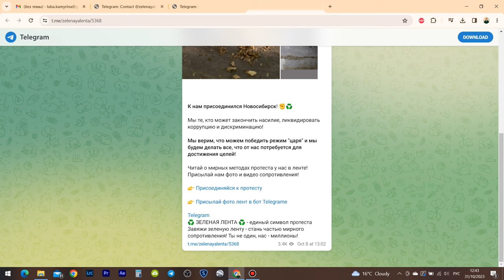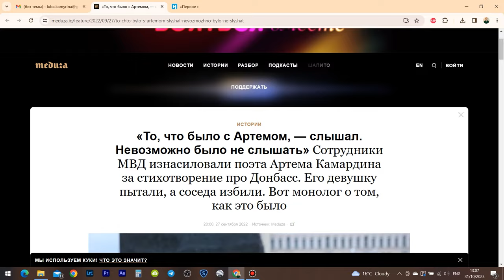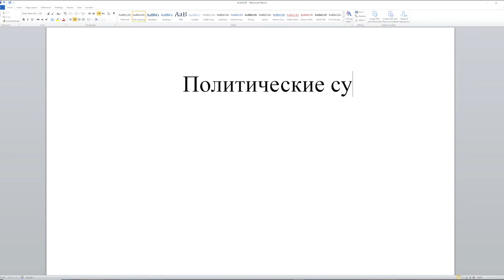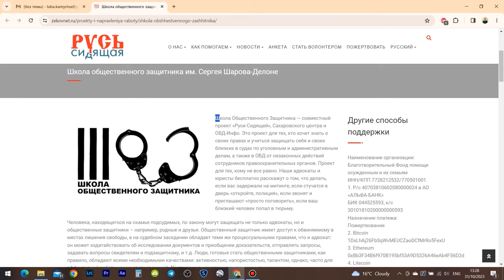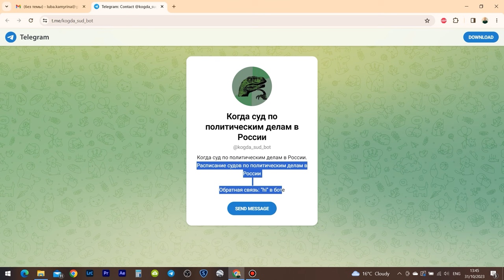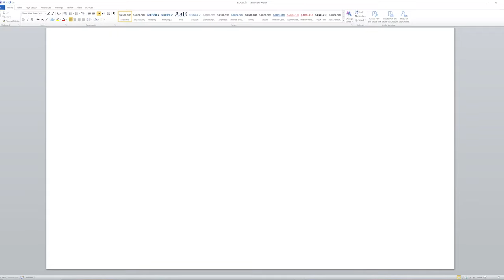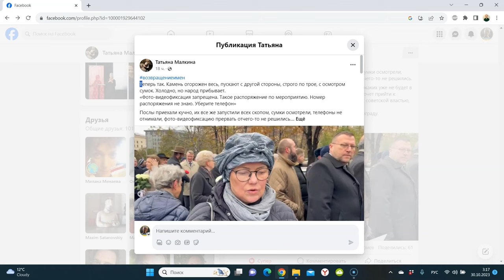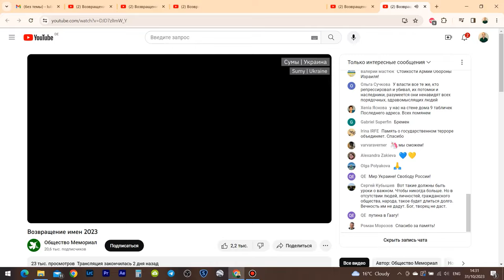Как россияне «поздравили» Путина с днём рождения. Боевой листок #3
«Нам запретили митинги, значит, будем ходить в суды!»

В нашем «Боевом листке» за октябрь смелая Россия настоящего устраивает флешмоб ко дню рождения Путина, открывает «Сортирную выставку», ведёт стримы из судов над политзаключёнными, возвращает имена жертвам репрессий — и это ещё далеко не всё о том, как обычные россияне становятся гражданскими активистами или просто стараются не быть равнодушными.

Bitcoin — 1Pr1vmhRFP6jQ5r87reihtDFyR8pdeqiYT
Ethereum — 0xcCED1A803530ECfD6EaAf75e7C7b5008b48f252A
Litecoin — LRZaRxYSfmBQsvM6fun27Uqu6Gobnywhcs
Ripple — r9e36UdvwMh8v4L9XK7PAE9xLGcf1fG4jZ